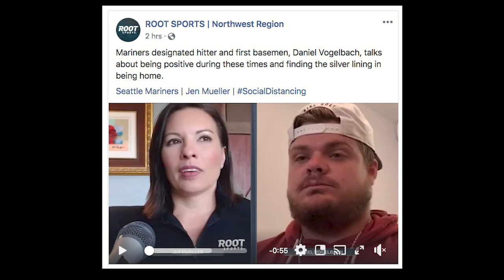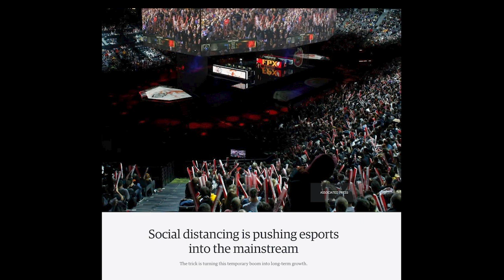Jen Mueller, Talk Sporty to Me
Sportscaster veteran, Jen Mueller, explained the challenges and rewards of working in a field formerly dominated by men. She overcome bias by being excellent at her job, and she told how she did it.